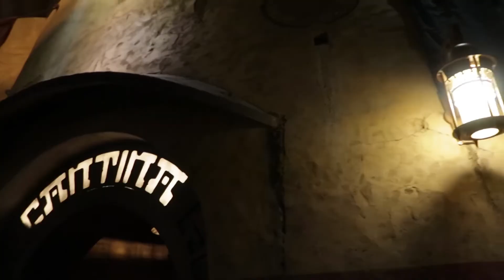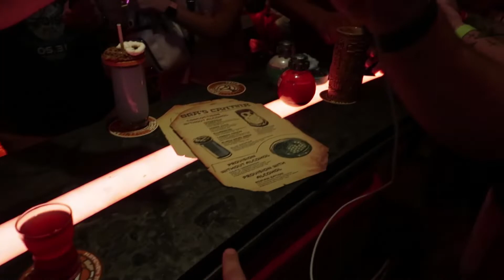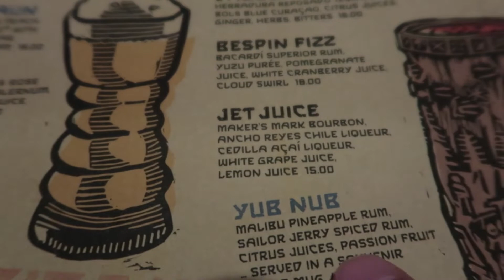No Sleep 'til Batuu | All Night in Line for Star Wars Galaxy's Edge Opening Day | Hollywood Studios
Dave's long anticipated trip to Batuu is finally here! Come along as he and a host a friends stay up all night and navigate the crowds for the Opening Day of Star Wars: Galaxy's Edge at Disney's Hollywood Studios!

Together they tackle the madness of the predawn open,  Smuggler's Run, Ronto's Roasters and Oga's Cantina!

Be sure to check out all of our awesome friends' channels who made this first trip to Batuu extra special:

The Social Medias:
Facebook Group: So Addicted to Disney